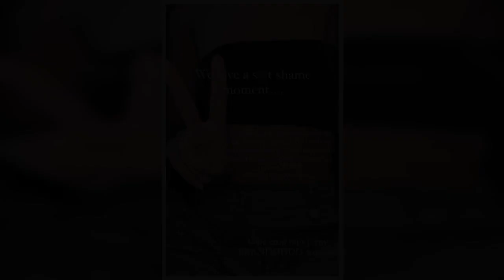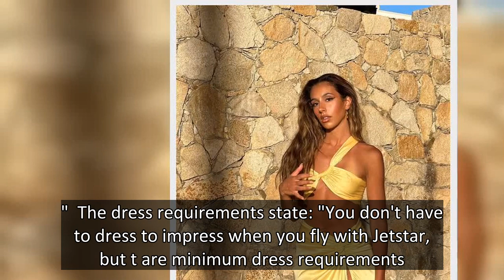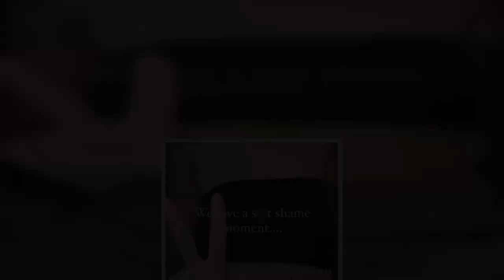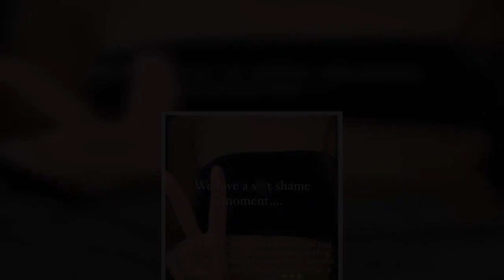Love Island star 's**t shamed' and told to 'cover inappropriate top' on flight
Love Island Australia star Amelia Marni has accused Jetstar of "s**t shaming."  The 25-year-old took to her Instagram stories yesterday (May 15) to claim that a male flight attendant told her to "cover up" because her choice of clothing was "too revealing."  The former reality star shared a photo of the outfit she was wearing on the flight which was a pair of khaki trousers alongside a black crop top.  She fumed: "We love a s**t shame moment. A male flight attendant just told me to cover up and